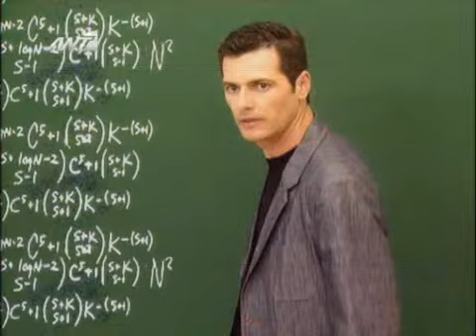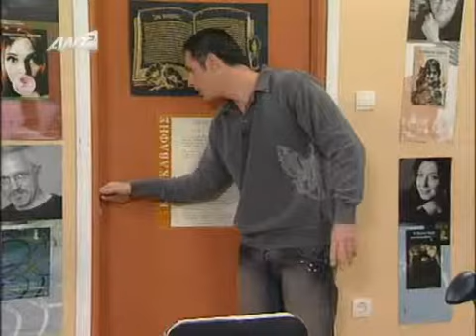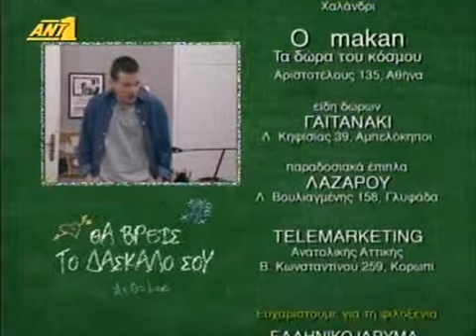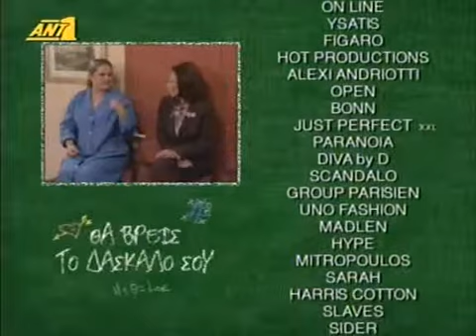Θα βρεις το δασκαλο σου S02E24